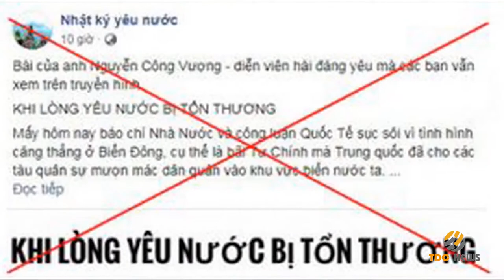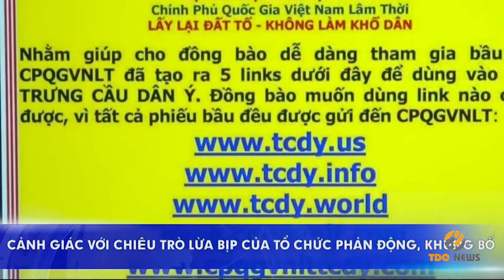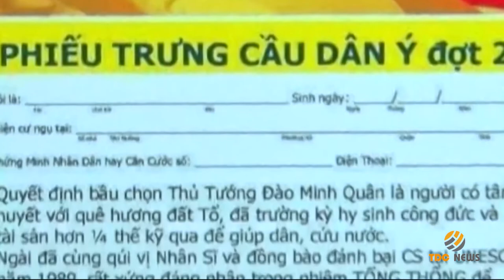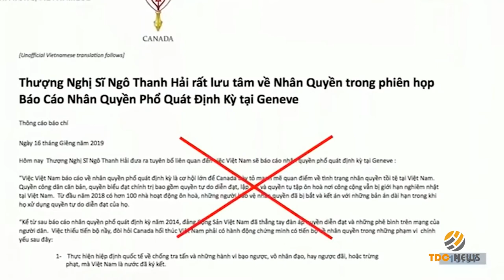Chân dung những kẻ chọn “Nghề phản động”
Theo thống kê của cơ quan chức năng thì hiện nay đã và đang có gần 400 tổ chức phản động trong và ngoài nước chống phá Đảng Cộng sản Việt Nam và Nhà nước Cộng hòa xã hội chủ nghĩa Việt Nam và một lũ rác rưởi theo chân bọn bán nước để kiếm ăn với một số liệu đông đảo hơn nhiều. Nghề của chúng là bôi nhọ lịch sử, xuyên tạc sự thật, chửi bới đồng bào và bôi xấu đất nước, chúng là nỗi nhục của người Việt Nam.
Những kẻ phản động, chống đối là những kẻ bất đồng về hệ tư tưởng, quan điểm chính trị. Chúng luôn cho rằng, chủ nghĩa Mác-Lênin đã lỗi thời không còn phù hợp với tình hình thực tiễn và chủ nghĩa xã hội là một cái gì rất ảo, chỉ có dưới chế độ tư bản chủ nghĩa thì cuộc sống của con người mới tiến bộ và sống theo đúng nghĩa. Chúng bám vào sai sót nhất định trong việc thực hiện các chủ trương, đường lối của Đảng và Nhà nước của các cán bộ, đảng viên ở cơ sở và những tồn tại bất, cập trong nội bộ Đảng ta. Thực tiễn đã chỉ ra, Đảng ta luôn thể hiện sự đúng đắn trong việc hoạch định đường lối phát triển đất nước, nhưng khâu tổ chức thực hiện ở địa phương không phải ở đâu cũng đạt được yêu cầu. Chính những sai sót, khuyết điểm của cán bộ cấp cơ sở đã tạo ra những mâu thuẫn giữa quần chúng nhân dân với chính quyền, gây ảnh hưởng xấu tới uy tín của Đảng.

Từ những vấn đề đó, các thế lực phản động lợi dụng, không ngừng mở rộng mạng lưới, chúng dùng mọi phương thức, thủ đoạn để lôi kéo người tham gia mạng lưới phản động của chúng để đấu tranh. Có thể là chúng lợi dụng những mâu thuẫn dù là rất nhỏ giữa nhân dân và chính quyền rồi thổi phồng lên, tiêm nhiễm những tư tưởng chống đối, kích động quần chúng nhân dân tham gia mạng lưới của bọn chúng với nhiều danh nghĩa rất chính đáng như giúp đòi lại công bằng…Cũng có thể chúng nắm được những bí mật đời tư hay những tài liệu phạm pháp của một người rồi từ đó khống chế, ép buộc phải tham gia tổ chức phản động của bọn chúng, hay bằng rất nhiều phương thức, thủ đoạn khác… Đây là một con đường hình thành các phần tử phản động tương đối phổ biến hiện nay. Chúng ảo tưởng, tham vọng về quyền lực chính trị. Không ít những người có “máu” chính trị, có tham vọng nhưng lại không chịu phấn đấu bằng con đường chính đáng mà lại chọn cách “đi tắt đón đầu”. Bằng cách đầu quân cho các tổ chức phản động, một số người có ảo tưởng sẽ được “đổi đời” nhanh hơn. Các tổ chức phản động cũng thành lập hệ thống các cơ quan, như đảng Việt Tân, chúng cũng có Chủ tịch đảng, các phó chủ tịch…giống với các chính đảng khác.